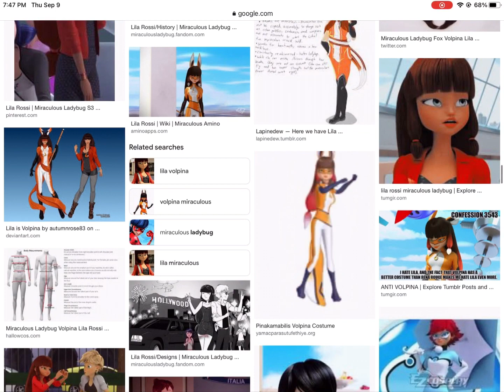Look what I found 0-0